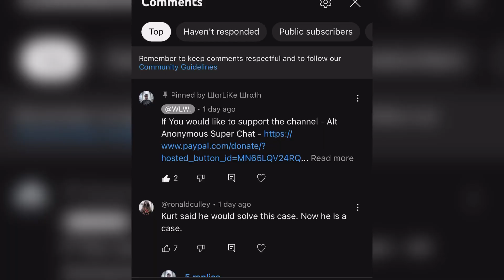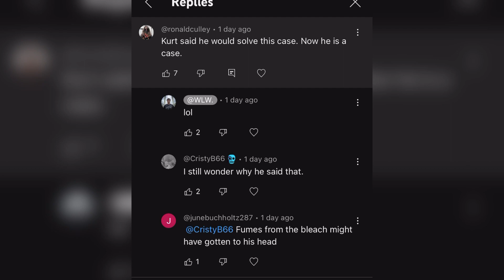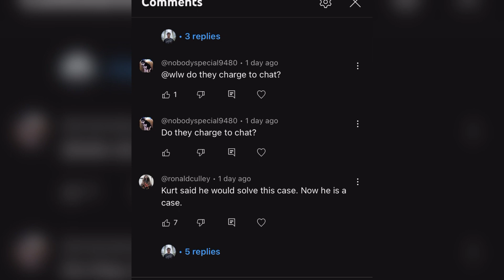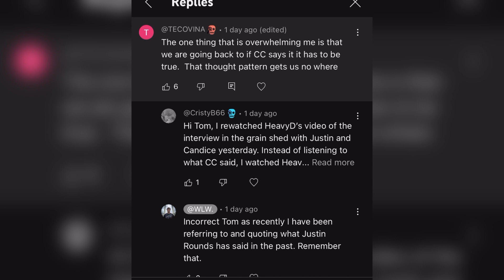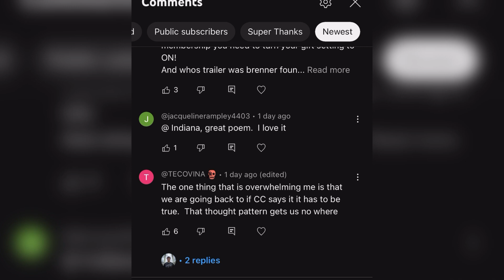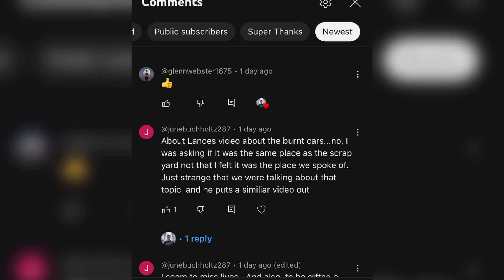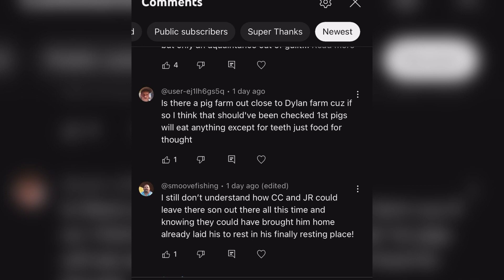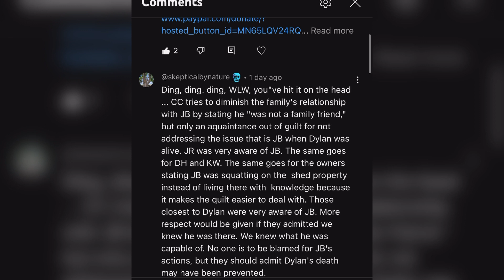Was James Brenner Once A Family Friend ? Candice Cooley Analysis | Dylan Rounds